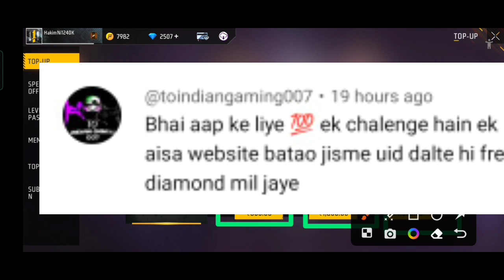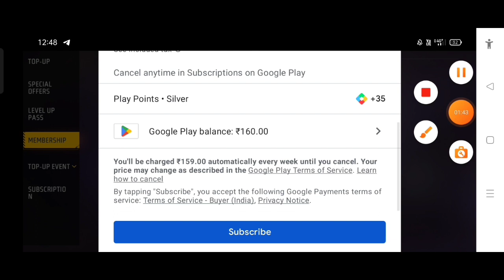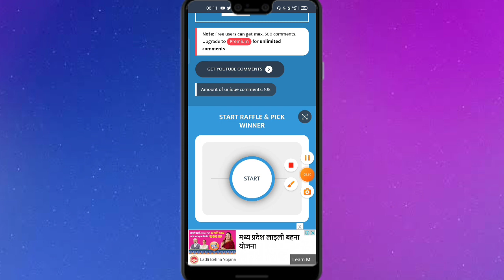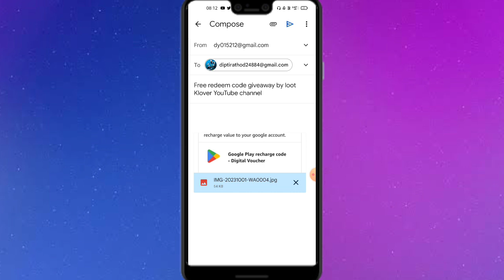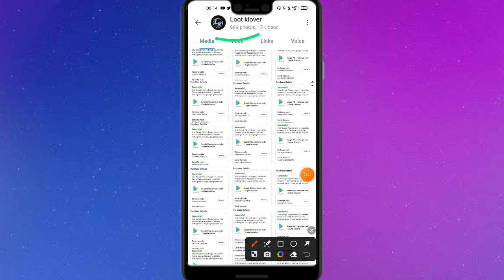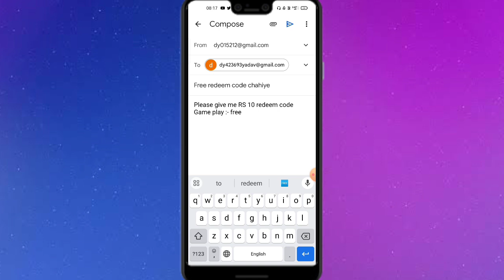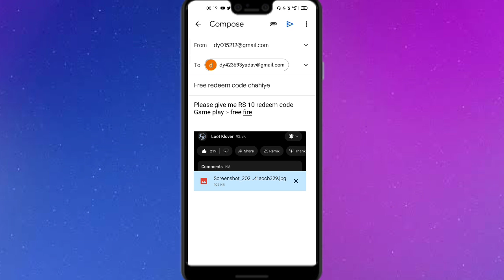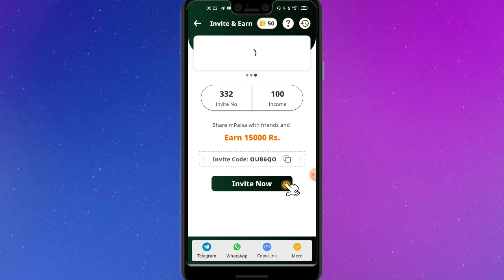Free Google Play Redeem Codes | Free Redeem Code App